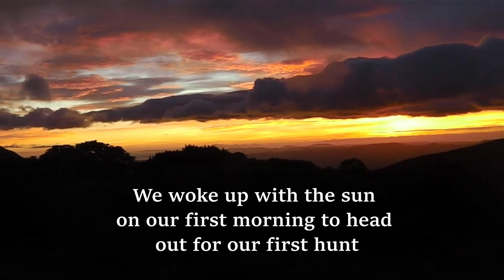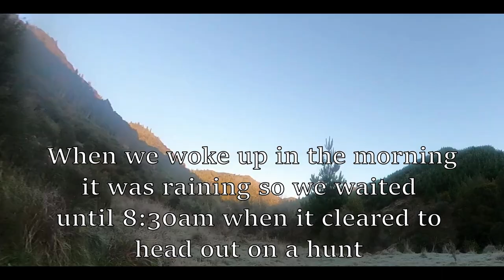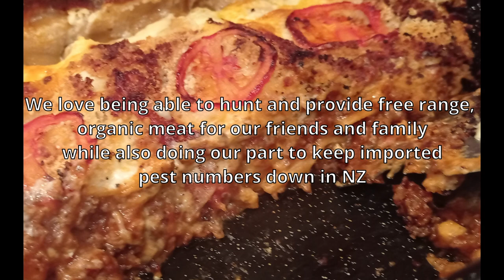Meat Hunting NZ - From Bush to Lasagna